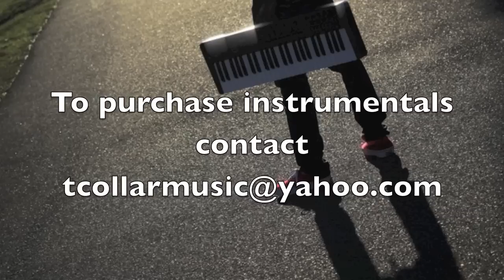T-Collar Street Mayhem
For more instrumentals visit T-COLLARMUSIC.COM.